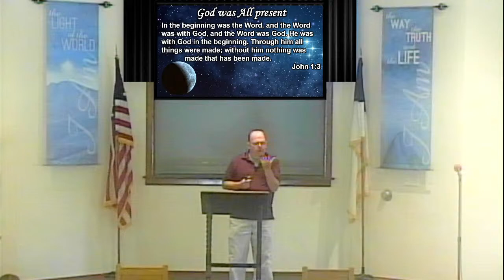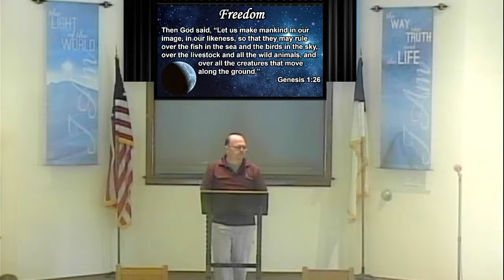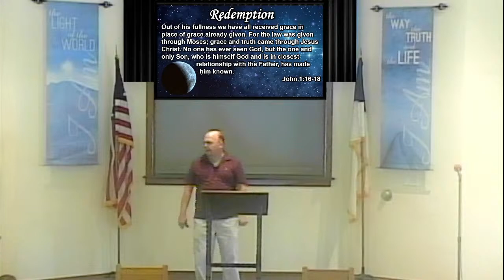Sermon: Creator (God is Present)